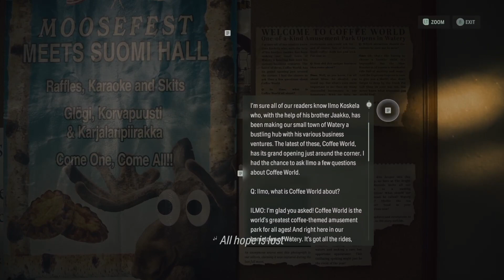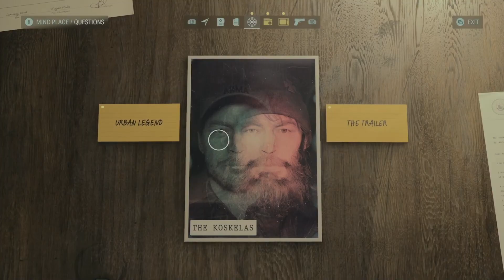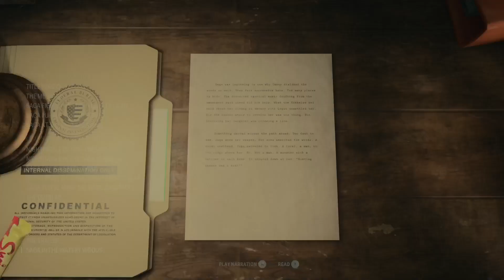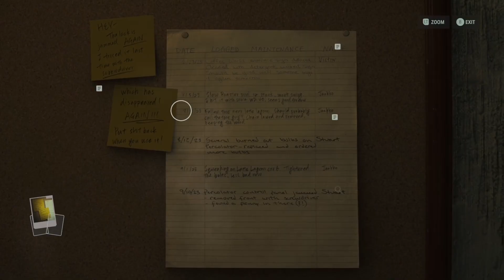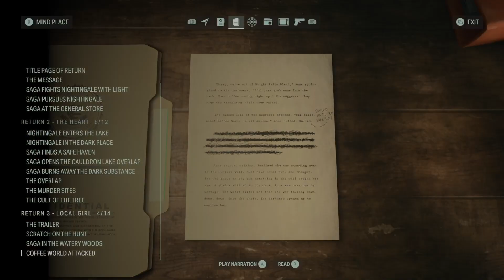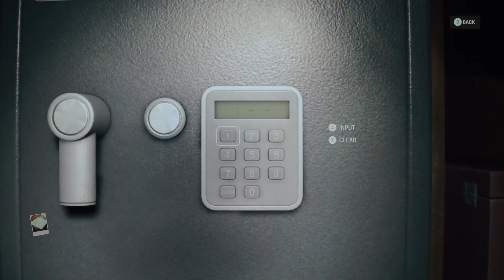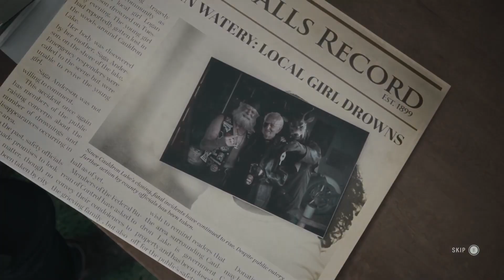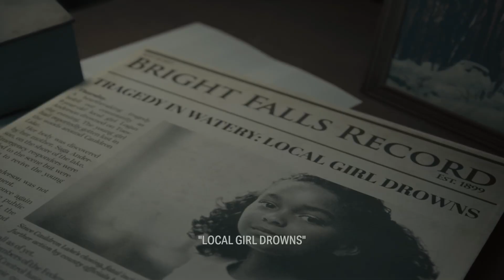Coffee World | ALAN WAKE II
Coffee time